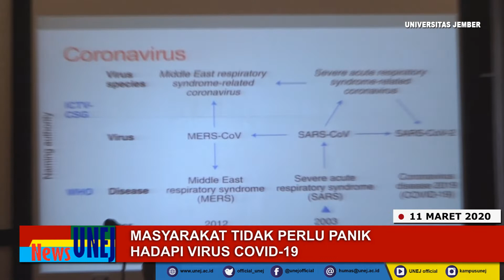Masyarakat Tidak Perlu Panik Hadapi Virus Covid 19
Jember, 12 Maret 2020
dr. Agga Mardro Raharjo dosen Fakultas Kedokteran Universitas Jember meminta agar masyarakat tidak perlu berlebihan dalam merespon penyebaran virus covid-19. Pasalnya menurut pria yang menjadi tim penanganan kesiagaan covid-19 di Rumah Sakit dr. Soebandi Jember ini, di negara tropis seperti halnya Indonesia beberapa virus akan mati setelah terpapar sinar matahari langsung.